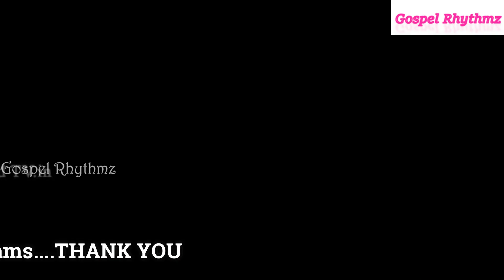Tamil praise and worship | Bro.Prince Babu | Gospel Rhythmz Team | Latest Worship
Tamil praise and worship | Bro.Prince Babu | Gospel Rhythmz Team | Latest Worship thuthi paadal thuthi aaradanai Tamil worship church worship Tamil Christian Tamil worship songs deliverance song tamil song melody worship melady worship dedication worship aaradanai

WELCOME NOTE:

Greetings from Gospel Rhythmz. Thanks for visiting us. Let's be connected with gods love. Follow us for blessed messages and programs. THANK YOU

ABOUT THIS VIDEO:

      It takes your eyes off of your troubles and puts them on Jesus. Praise helps you sense God's presence. God is always present whether you sense ..
There’s no doubt we have a lot in our world today to be discouraged about. But Psalm 42 reminds us to both praise God and remember what he has done in our lives when we’re down.

The world is looking for hope. As Jesus-followers, we know the only real reason for hope. That’s why worship is so energizing. It takes your eyes off of your troubles and puts them on Jesus.

If you like to watch some songs please follow the link.

Published by Gospel Rhythmz

Mixed & Mastered Bro.Prince Babu